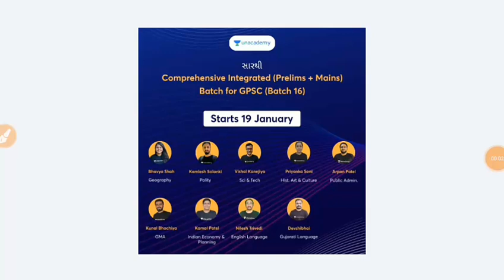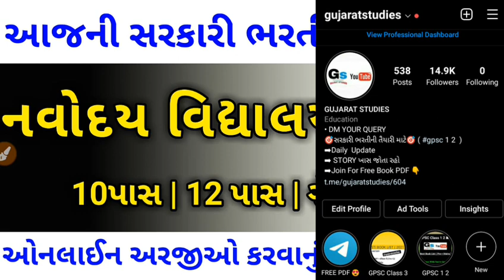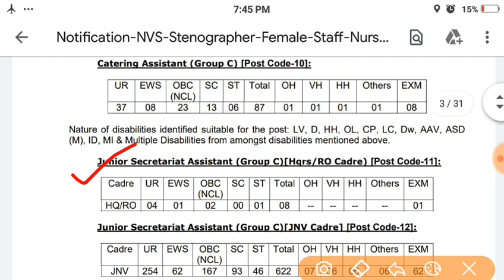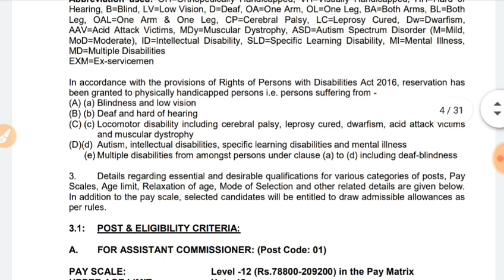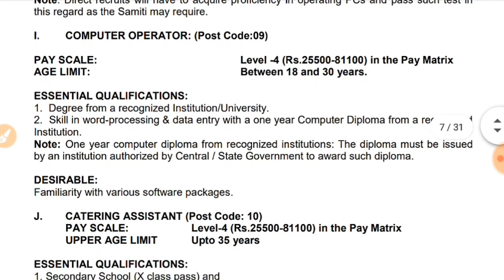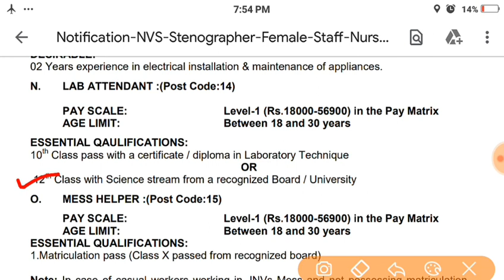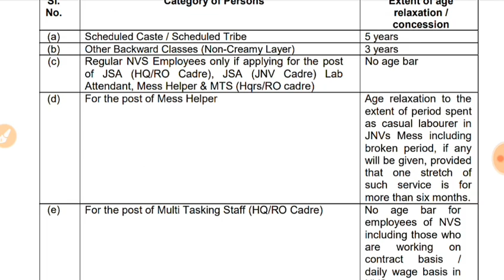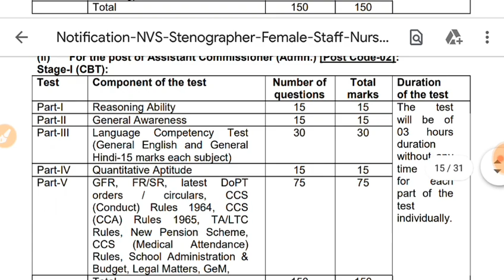Navodaya vidyalaya vacancy 2022 | 10 Pass / 12 Pass / Graduate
👉🏻શું તમે class-3 ની તૈયારી સ્કૂલ કે કોલેજ માંથી જ કરવા માંગો છો?

👉🏻 વિવિધ પરીક્ષા ની તૈયારી કરવી છે પાયાથી?

તો હવે class - 3 ની તૈયારી કરો પાયાથી. આ વીકેન્ડ બેચ આજે જ જોઇન કરો અને તૈયારી કરો ભવિષ્યની..

✨ *Unacademy લાવ્યું છે તમારા માટે સ્પેશિયલ ફાઉન્ડેશન બેચ* ✨

 ✴ *સંપૂર્ણ-Comprehensive Foundation Batch for Class III Exams - Batch- 15* ✴

💥પ્લસ સબસ્ક્રીપશન પર 10% છૂટ મેળવવા નીચે આપેલી લીંક પર જઈ 'DD10' કોડ નો ઉપયોગ કરો.